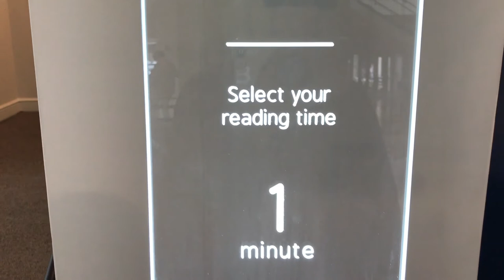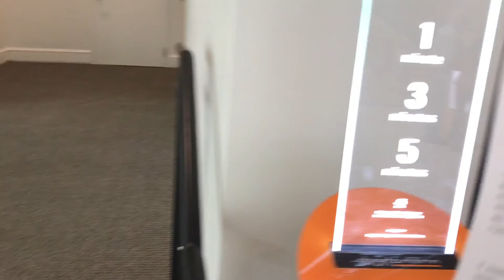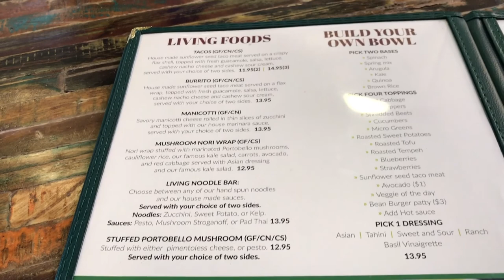Road Trip to Columbia South Carolina! Van Gogh at the Art Museum and Vegan Lunch.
We headed down to Columbia SC to catch the temporary exhibit of Vincent Van Gogh and his influences. We found an amazing vegan/raw restaurant and juice bar and had a yummy plant-based lunch!